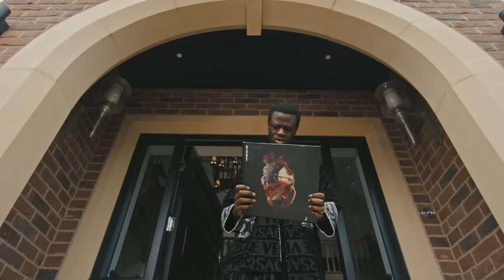J Hus - Beautiful And Brutal Yard (Album Trailer)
TOUR DATES

Saturday 28th October - Ireland, Dublin - 3Arena
Monday 30th October - UK, Glasgow - OVO Hydro
Wednesday 1st November - UK, Manchester - AO Arena
Thursday 2nd November - UK, Birmingham - Utilita Arena
Sunday 5th November - UK, London - The o2
Monday 6th November - UK, London - The o2

CREDITS

Writer: J Hus @theuglygram @jhus
Narration: Idris Elba @idriselba

Label: Black Butter @blackbuttermusic
Management: 2K Management @2k.management
Production Company: Untold Studios @untold_studios
Head of Music & Social Media / EP: Annie Ayres @annielayres

Director: Meeks and Frost @meeksandfrost
Executive Producer: Tia Varnnard @cheyenne_enninful

Producer: Cheyenne Enninful @cheyenne_enninful
Production Manager: Edward Lloyd @edward.studio

Production Assistant: Alisa Hussain @chroniclesofave
DOP: Fola Abatan @folaabatan
1st AC: Eyaz Chishty @eyyaz
2nd AC: Joel Rosenberg @dbw_cam
Steadi: Tommy McMahon @tommy.tcm
Art Director: Joe Munro @thejoemunro
Art Assist: Callum Rob @dir.by.cali
Art Assist: Mono @dr.fryheight
Gaffer: Jed Clist @jedclist_lighting
Spark: Nico Dariel @nicowiththerico
BTS: Liam Lewin @liamlewin_
Groomer: Bianca Simone Scott @biancasimones

Stylist: Toni-Blaze Ibekwe
Stylist’s assistant: Aliyah Ahmet & Amelia Provic

Cast: TSB @_tsboy
Cast: iO @iocheffin
Cast: P2J @p2jmusic
Cast: Billz @billzybe
Cast: Skrillz @dj_skrillz
Cast: Doccy Docs @docsgramm
Cast: Kodak @koolandthekodak

Editor: Remi Aaron @editor_remi
Colour: Emanate Studios @emanatelondon
Colourist: Arthur Graham-Maw
VFX: DOM Q @thisandthatmedia
Post Producer: Christian Parton
Sound: Jungle Studios @junglestudiosuk
Sound Designer: Stuart Allen-Hynd @stuartcharlessound
Bookings Producer: Philla Marshall @philla_marshall